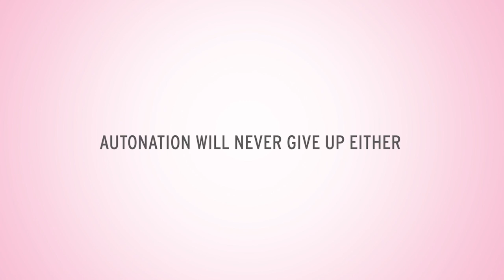The Manny Diaz Show: Week 7 Lookahead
Joe Z, DBJ and Josh Darrow take a deep dive into Saturday's opponent, NC State.